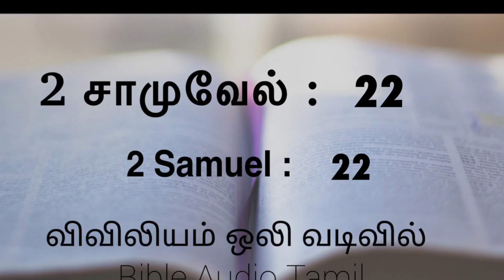தாவீதின் வெற்றிப் பாடல் ❕❕2சாமுவேல் அதிகாரம் 22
2Samuel Chapter 22@Catholic_bible_audio_tamil